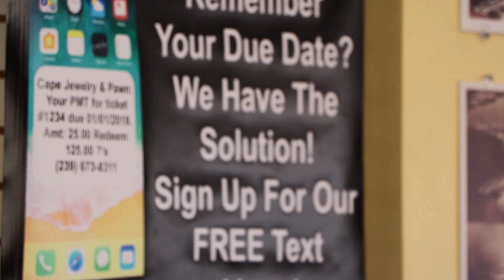Todd Koskinas's Take On Text Messaging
Todd Koskinas has been using text messaging for two years! Hear what he has to say about the feature and the results he's seen while using it.